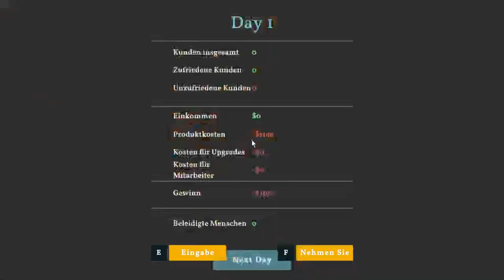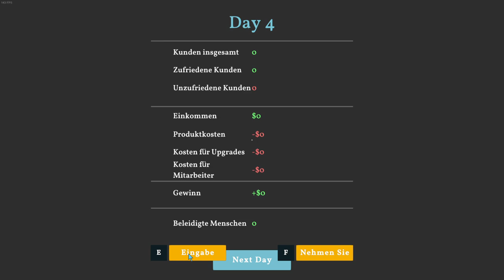Tech Store Simulator #01 Grand Opening | Deutsch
Hier kannst du günstig Games kaufen!

Willst du mich und meinen Kanal direkt unterstützen, dann darfst du das gerne hier machen.